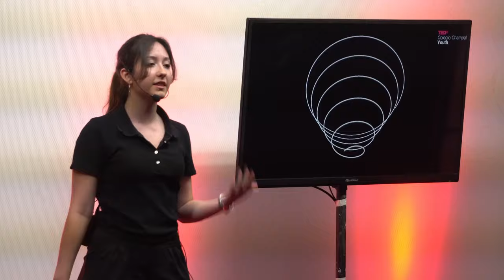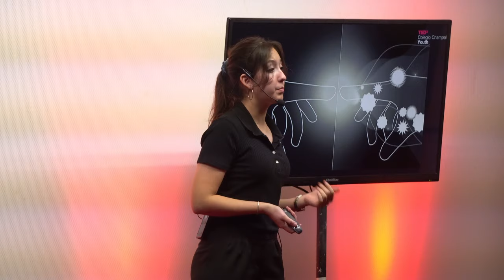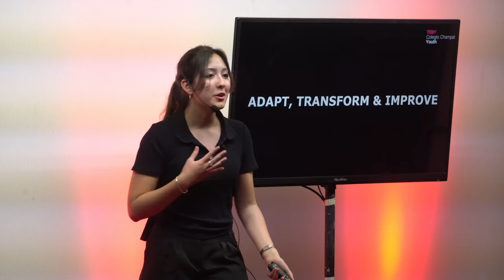Unlocking your mind's pontential | Montse Ferrer | TEDxColegio Champal Youth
Montse shares different recommendations to use the potential of the mind. - This talk was given at a TEDx event using the TED conference format but independently organized by a local community.